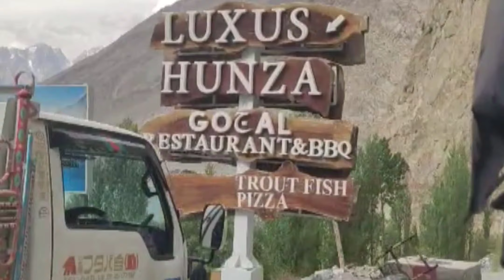Beautiful view of North area | Pakistan first ⭐⭐⭐⭐⭐ Resort Luxus Hunza with Beautiful rooms & view